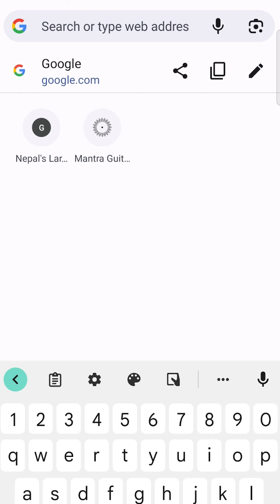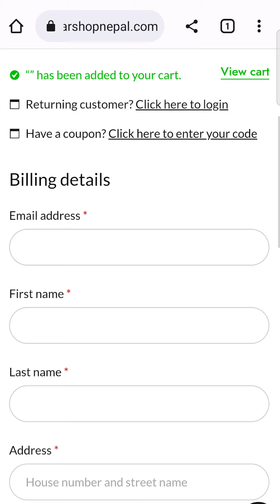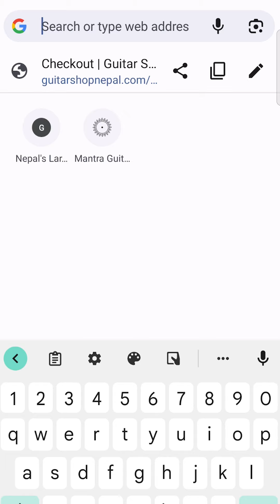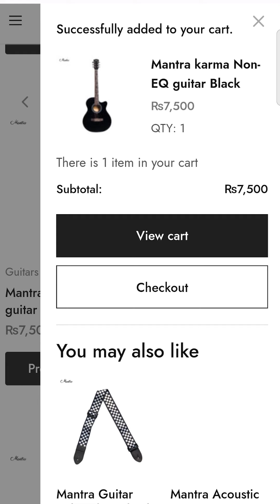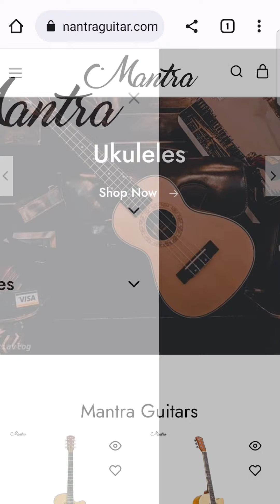Guitar Shop Pre-Order | How To Pre-Order Our Product By Hari Kunwar | Guitar Shop Nepal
Join Hari Kunwar in this exciting tutorial, "Guitar Shop Pre-Order," as he will guide  you step-by-step on how to pre-order our incredible product from our guitar shop page. Tune in now and embark on a musical adventure like never before!

INSIDE KATHMANDU VALLEY

Gwarko Branch
Gwarko complex, Big Digital

Bhaktapur Branch
Big Digital, Kamalbinayak

OUTSIDE KATHMANDU VALLEY